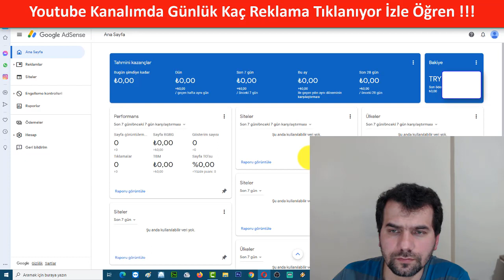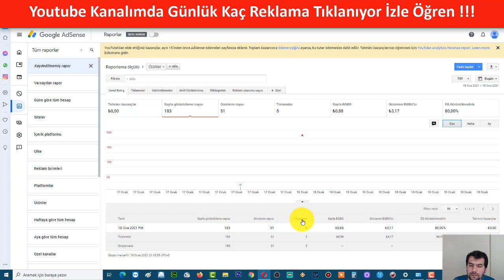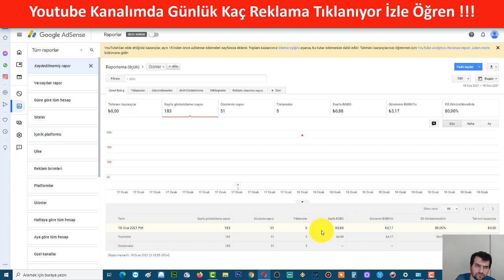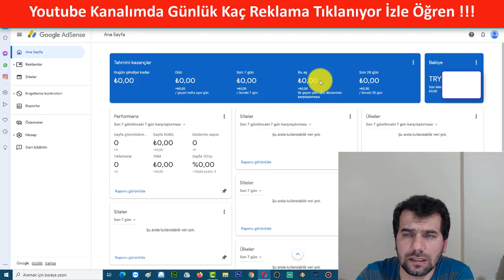Youtube Kanalımda Günlük Kaç Reklama Tıklanıyor İzle Öğren